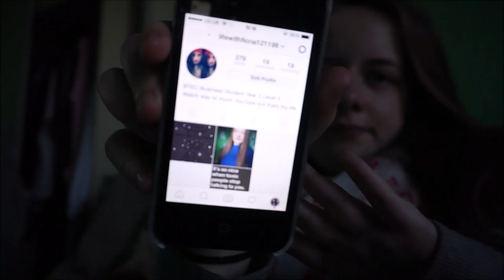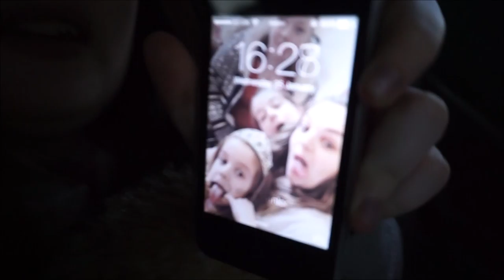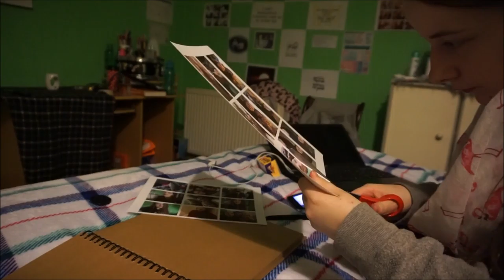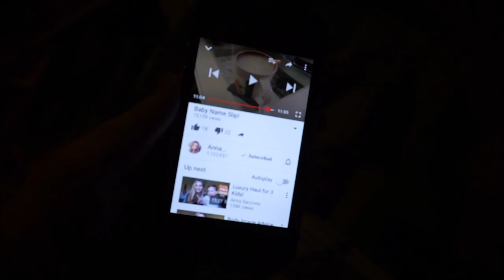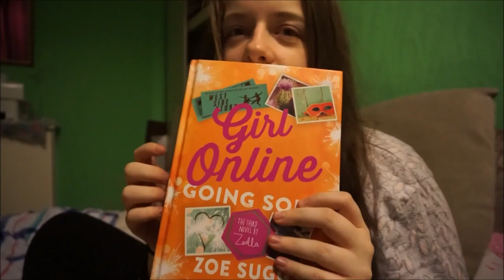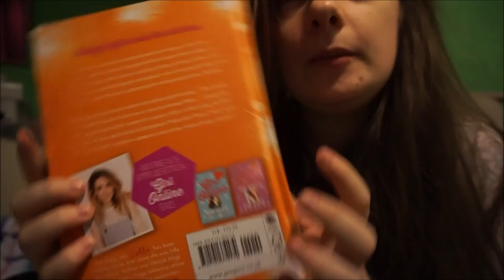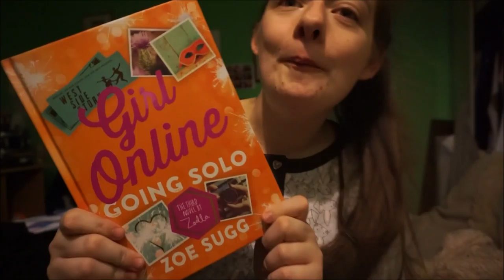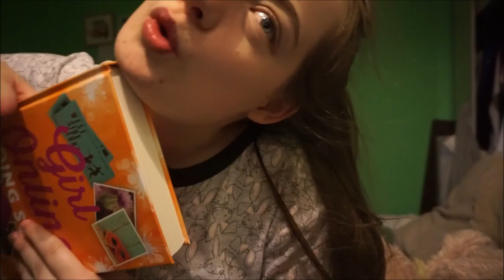last proper vlog until laptops fixed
Audio:
Possible songs used in this vlog

or others by the same artist

Where are you from? North East in County Durham
What are you taking at College? Business Studies year 2